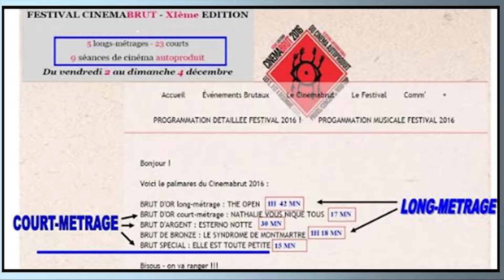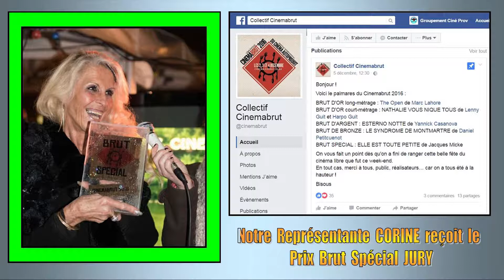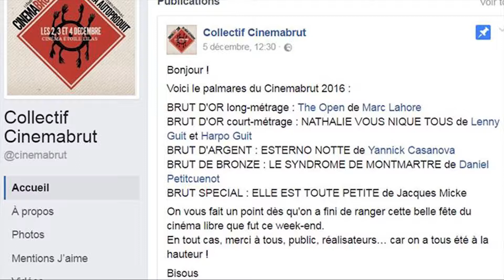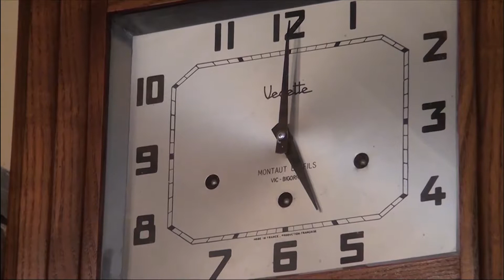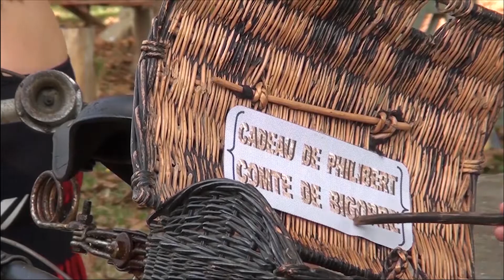ELLE EST TOUTE PETITE 29 Fois Primé dans 9 PAYS Depuis Mars 2023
Prix SPECIAL JURY à PARIS pour le 11éme FESTIVAL de courts métrages CINEMABRUT.
PRIME au BHUTAN - FRANCE - CANADA - INDE - LITUANIE - MACEDOINE - SINGAPOUR - SERBIE - TURQUIE .
Scénario et mise en scène de MICKE
L'HISTOIRE
Rosemonde  et  Brunissande  deux  châtelaines  ouvrent  pour  la   première  fois  leur  château  au  public  pour  une  visite avec  animations  afin de  récolter  un  peu d’argent  pour finir  l’embellissement  du  domaine ; les  visiteurs  sont  invités  à  une libre  participation    financière  au  grés  de  leurs  moyens   ;  mais  les  chapeaux  vont ’ils  se  remplir  ?
Deux châtelaines organisent pour la première fois une journée PORTES OUVERTES avec des expositions et animations et invitent les visiteurs à une libre participation FINANCIERE aux grès de leurs moyens. Les chapeaux vont' ils se remplir. ?